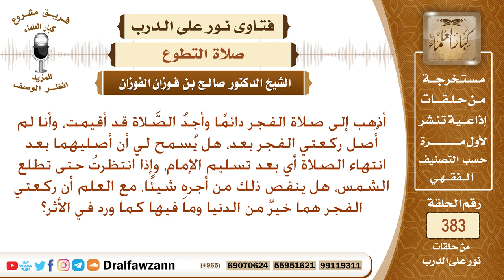هل يجوز أن أصلي ركعتي الفجر بعد صلاة الفجر إذا دخلت مع الإمام وفاتتني ركعتي الفجر؟ صالح الفوزان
نص السؤال: أذهب إلى صلاة الفجر دائمًا وأجدُ الصَّلاة قد أقيمت، وأنا لم أُصل ركعتي الفجر بعد، هل يُسمح لي أن أصليهما بعد انتهاء الصلاة أي بعد تسليم الإمام، وإذا انتظرتُ حتى تطلع الشمس، هل ينقص ذلك من أجرهِ شيئًا، مع العلم أن ركعتي الفجر هما خيرٌ من الدنيا وما فيها كما ورد في الأثر؟
السيرة الذاتية :
للاشتراك في قناة الشيخ صالح الفوزان

رئيس الفريق
لمشروع كبار العلماء